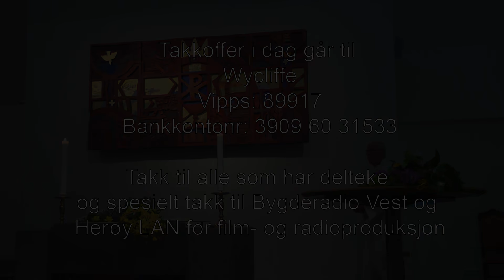Gudstjeneste 7 - Ytre Herøy Kyrkje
Filmet og produsert av HerøyLAN